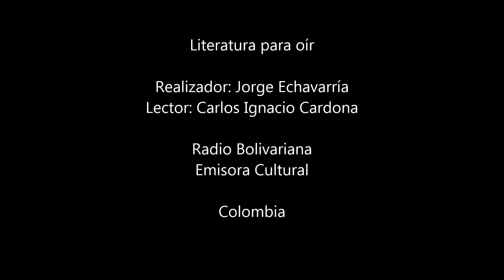Frigyes Karinthy - El circo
"Con el humor no se bromea." Frigyes Karinthy, escritor húngaro.